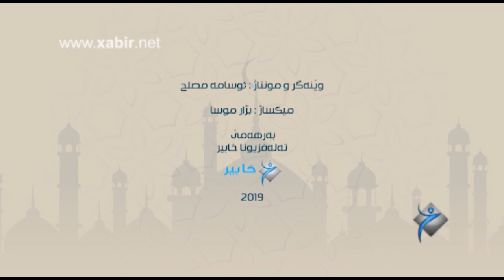به‌رنامێ - هێڤێنێ ژيانێ - ماموستا احمد عبدالرحيم - خه‌له‌كا - 1